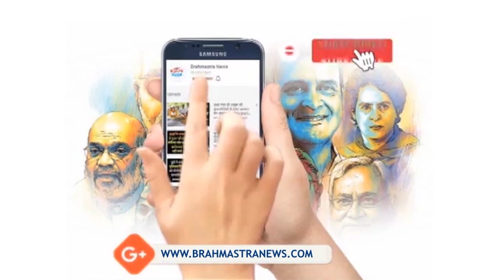Vikas Malu की दूसरी पत्नी ने कहा विकास ने की Satish Kaushik को रास्ते से हटाने की साजिश | Special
Film actor and filmmaker Satish Kaushik passed away in Gurugram on Wednesday. A day earlier i.e. on March 7, Satish Kaushik attended Shabana Azmi and Javed Akhtar's Holi party in Mumbai. Sources said that he had come to Delhi to attend the Holi party of a close friend.

Satish Kaushik complained of uneasiness at around 12.10 midnight after playing Holi during the day on Wednesday. After this, his manager took him to Fortis Hospital, where the doctors tried hard to save Satish Kaushik. But by then he had died. Please tell that the cause of his death has been told as cardiac arrest.

But the case of cardiac arrest death is getting complicated now. According to sources, Delhi Police says that they are waiting for the detailed postmortem report to know the exact cause of actor Satish Kaushik's death. The crime team of the district police visited the farmhouse in South West Delhi where the party was organized and recovered some 'medicines'.

Let us tell you that a woman has raised doubts about the role of her businessman husband Vikas Malu regarding the actor's death. In the complaint given to the Delhi Police, it was claimed that Vikas Malu had taken Rs 15 crore from Satish Kaushik for investment. When the money was drowned in the Corona period, he conspired to remove Satish Kaushik from the way.